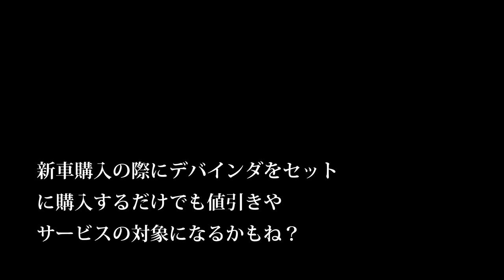【会社員実家農業手伝う】ER467クボタコンバイン2019年も稲刈り、キャタピラの値段っていくらだと思ってた？